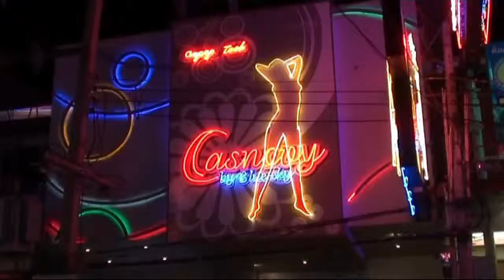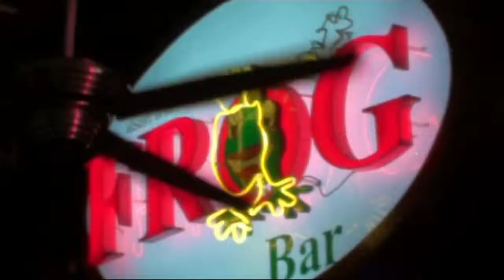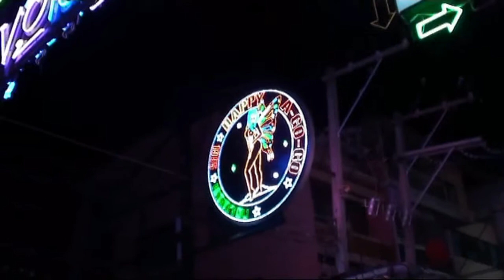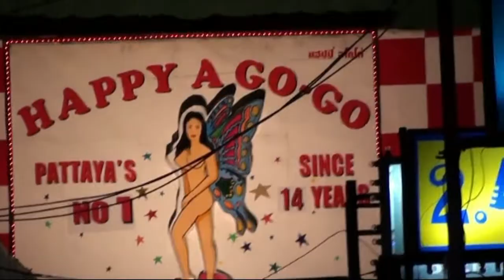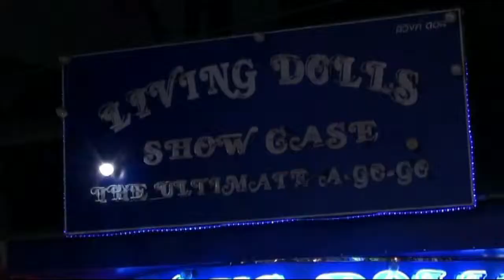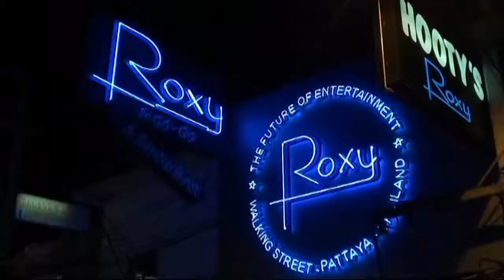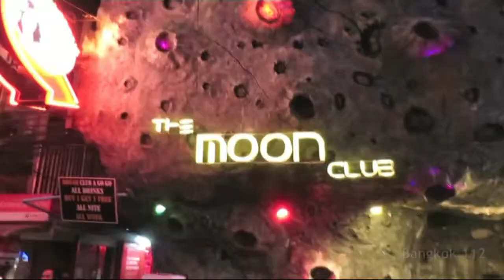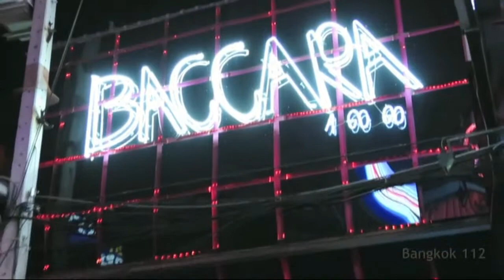Патая.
Есть на земле рай,где вечное лето и зелень,кто хоть раз там побывал,вновь туда хочет вернуться.